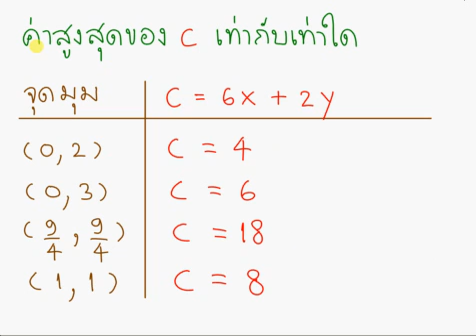TewLek.com กำหนดการเชิงเส้น ม.6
TewLek.com ติวเลขดอทคอม เว็บติวคณิตศาสตร์ ม.ปลาย เพื่อเตรียมสอบเข้ามหาวิทยาลัย กำหนดการเชิงเส้น ม.6